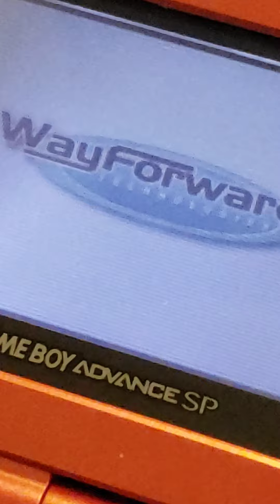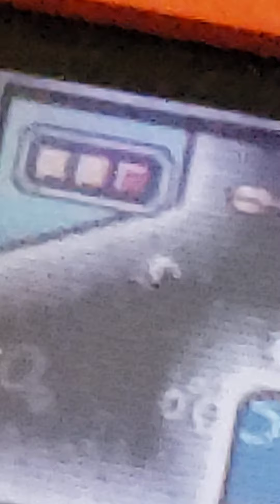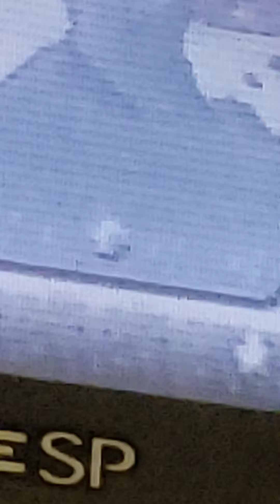my first video game on YouTube. Sponge Bob SquarePants video game.